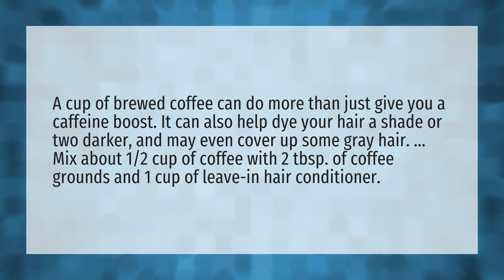Does coffee cover GREY hair?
Increase Melanin Hair • Does coffee cover GREY hair?